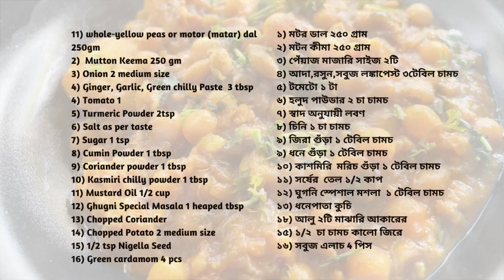রাস্তার ধারে,স্টেশনে,মেলার দোকানের মতো কিমা ঘুগনি রেসিপি | Famous Street Style Bengali Ghugni Recipe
If you follow this recipe you can make street style ghugni OR chicken ghugni OR mutton ghugni. If you do not prefer the chicken/mutton in the recipe, skip them and go for the base recipe.
The base recipe is the same for all the 3 types of Ghugni.
This recipe includes making a special masala that gives a unique taste to the ghugni.